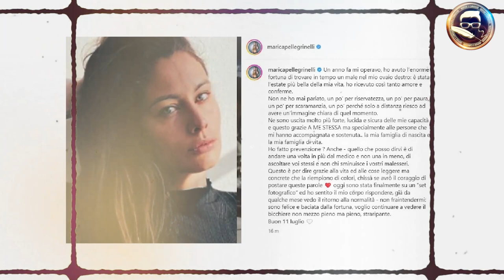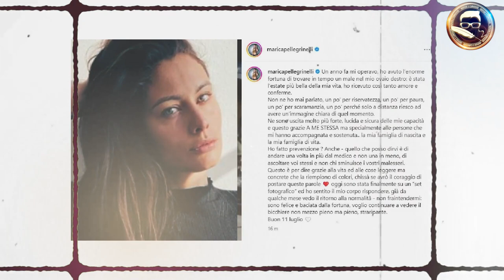DOLORE per Eros Ramazzotti: IL TUMORE E L’OPERAZIONE …